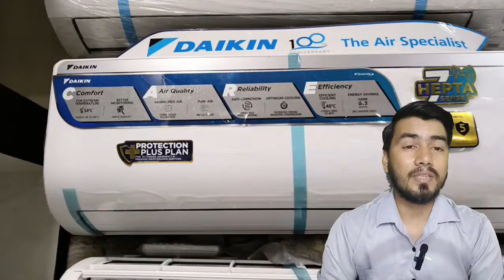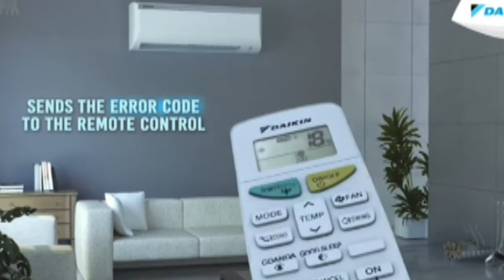Daikin Latest Smallest Ac 0.8 Ton 3 Star Review /Daikin FTL28UV16W1/Best AC in 2024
Hello friends in this video I am going to show about Daikin 0.8 ton 3 Star Ac review so friends in this video if any quarries tell me comments box.

Daikin 0.8 Ton 3 Star, Fixed Speed Split AC (Copper, PM 2.5 Filter, 2022 Model, FTL28U, White)

OTHERS REALATEDS KEYWORDS
Daikin 0.8 ton 3 Star ac review 2024
Daikin best ac model 2024
daikin ac review
Daikin ftl28uv16w1 review
daikin 0.8 ton 3 star split ac
Daikin ftl28uv16w1 review
best ac
daikin split ac review
daikin 0.8 ton ac review
daikin 0.8 ton split ac
0.8 ton
daikin 3 star 0.8 ton